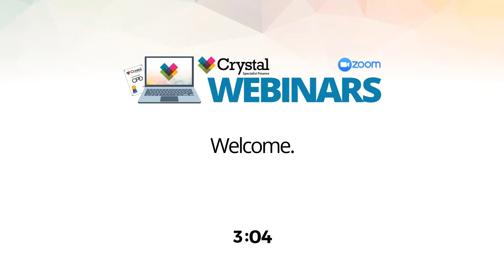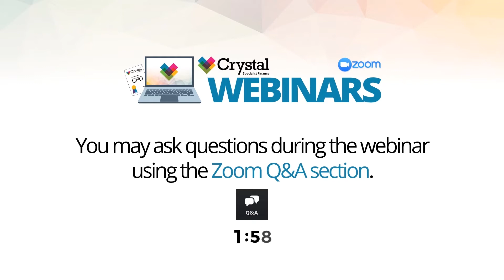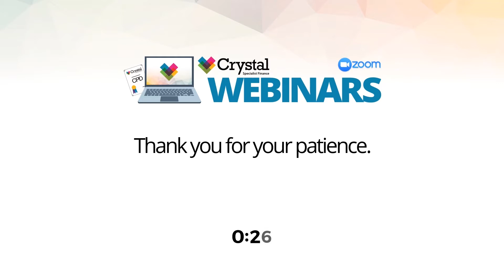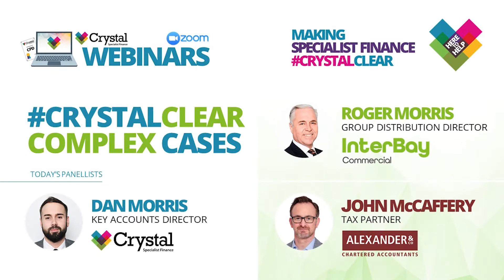Crystal Webinar: LIVE CrystalClear Complex Cases with InterBay Commercial - Episode 3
Dan and Roger Morris are back with Tax specialist John McCaffery of Alexander & Co to help with all your complex case questions. This session will span many sectors including Complex BTL, HMOs, Multi-Units, Holiday Lets, Bridging, Bridge to Let, Commercial, Semi-Commercial, Residential near-prime, Help to Buy, Shared Ownership, and Self Employed.

This talented trio will provide expert opinion and deliver simple solutions for what may appear complex circumstances.

Crystal Webinars offer educational specialist finance resources for intermediaries and introducers in the property finance sector and typically feature guests from specialist lenders and other market experts. Crystal Specialist Finance are a multi-award winning specialist distributor who are committed to the intermediary. Topics discussed cover products from bridging finance, commercial mortgages, development finance, complex buy to let and secured loans.